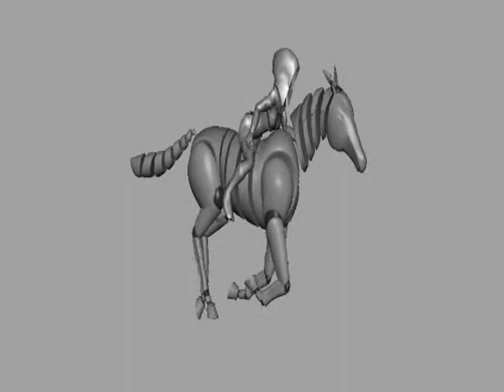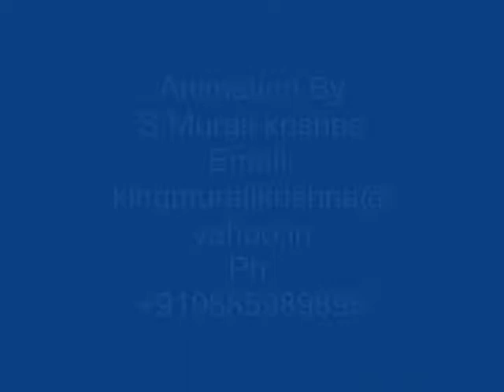Murali Krishna 2 minuts Demo.wmv